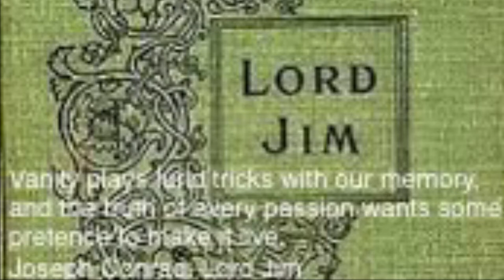Lord Jim by Joseph Conrad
This is not another 5 min review. It seems like some of these classic novels are so good it’s hard not to explain a lot of the good info inside! 😁 Hope you enjoy! 😁👍🏽👏🏽🤘🏽